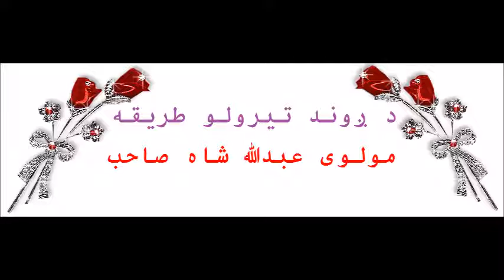د ږوند تیرولو طریقه , Maulana Abdullah Shah, Pashto Islami Bayan